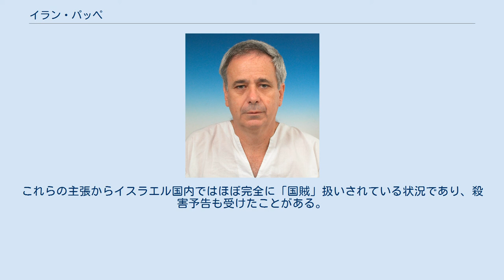イラン・パッペ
イラン・パッペ（英語: Ilan Pappé、ヘブライ語: אילן פפה‎ 、1954年 - ）は、イスラエルの歴史家、政治活動家。
エクセター大学教授。
 まだ建国間もないイスラエルのハイファにおいて、ドイツ系ユダヤ人の両親との間に生まれる。
18歳の時にイスラエル国防軍に入隊。
第四次中東戦争に従軍した。
1978年にヘブライ大学を卒業。
1984年にはオックスフォード大学で歴史学のPhDを取得。
 ハイファ大学で教鞭をとっていたが、2007年に退職。
その後、自身の政治スタンスを理由にイスラエル国内のあらゆる大学から任官拒否され、最終的にはエクセター大学に移り、教授を務めている。
 大学で教鞭をとる傍ら、政治活動も行っており、1996年と1999年のクネセト総選挙に共産主義政党「ハダシュ」から比例順位7位で出馬している。
しかし、当選はしなかった。
 彼は、イスラエル国内で「新歴史家」（ההיסטוריונים החדשים ハ-ヒストリオニーム・ハ-ハダシーム）のひとりと呼ばれており、その特徴として、「イギリスはユダヤ人国家の建設を支持したのではなく、パレスチナ国家建設を支持した」であるとか「パレスチナ難民は自発的に国を去ったのではなく追放された」などといった視点に立つ。
 パッペは、シオニズムはイスラーム闘士よりはるかに危険と主張し、イスラエル製品ボイコット運動、世界中の大学におけるイスラエル人教授の受け入れ拒否運動（過去にアパルトヘイト時代の南アフリカに対して同様のことが行われた）などを全面支持する。
 彼はイスラエル左派において主流の主張となっているイスラエル・パレスチナの「二国家共存」ではなく、ユダヤ人とアラブ人のどちらが主導権を持つわけでもない一つの民族共生国家による平和を主張する。
 また、自身の著書でイスラエル建国によって、パレスチナ人に対する民族浄化が行われたと主張。
これらの主張からイスラエル国内ではほぼ完全に「国賊」扱いされている状況であり、殺害予告も受けたことがある。